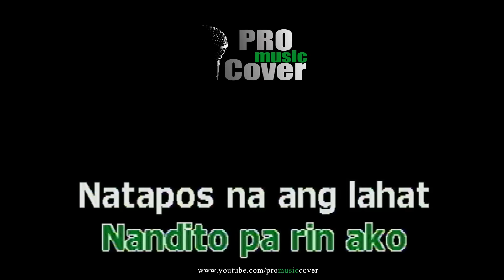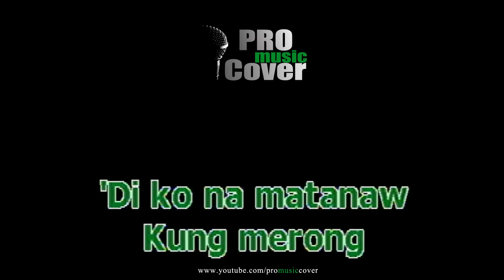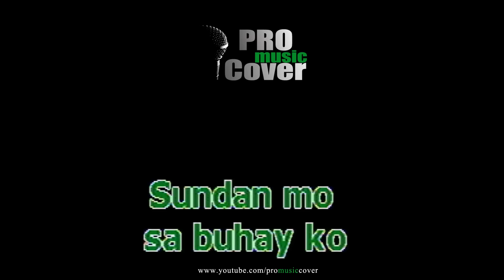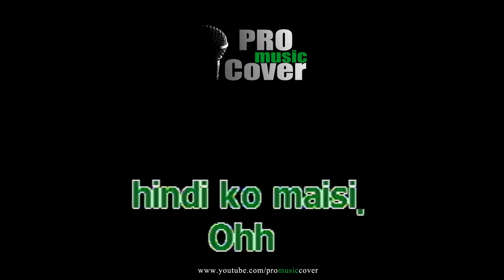Kung wala ka - HALE (KARAOKE)